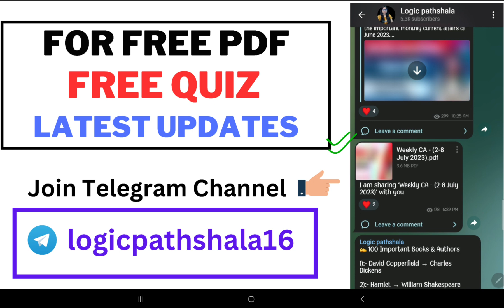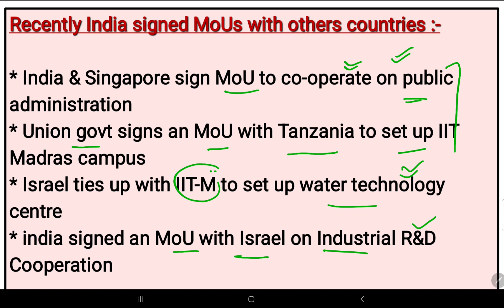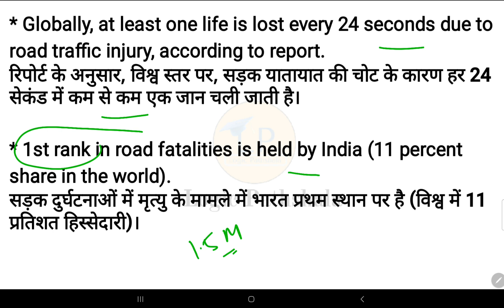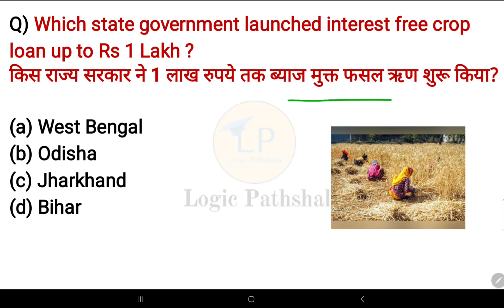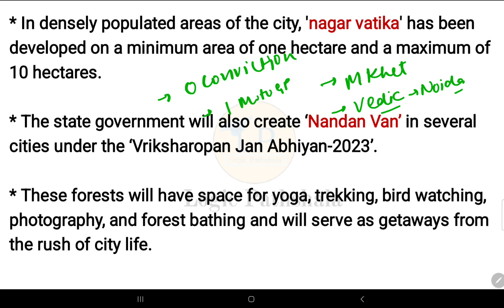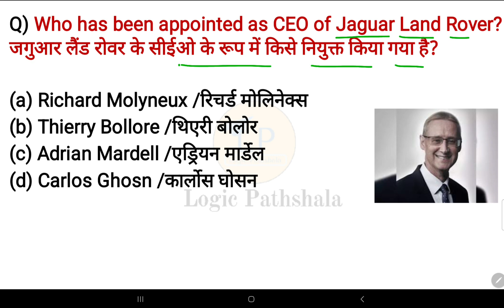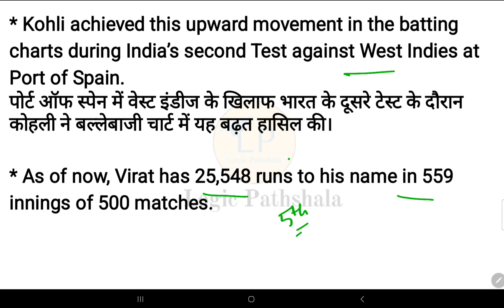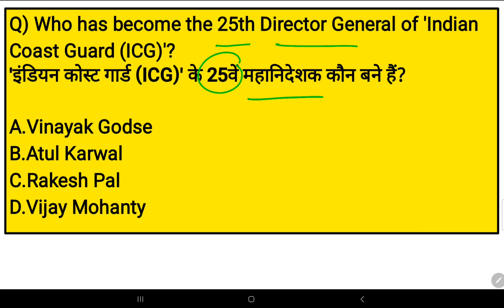23-24 July 2023 current affairs 🇮🇳 |हिंदी+English | SSC, Railway, banking,group D & other exams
Hello friends, In this video we will discuss the important daily current affairs of 23-24th July 2023.

All questions are important for every exams.

Logicpathshala

currentaffairs2023
Withtricks
ntpc
ssc
upsc
groupd
teachingexams